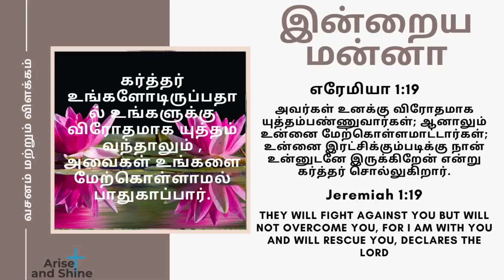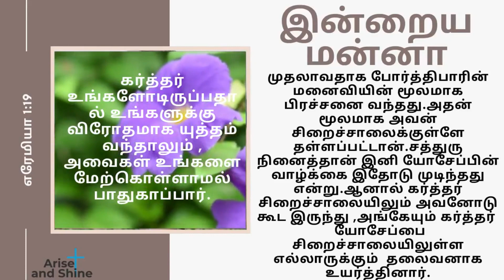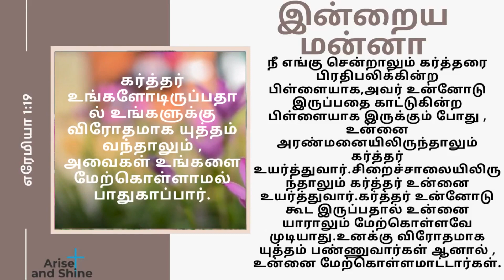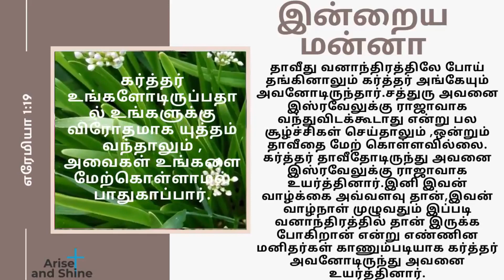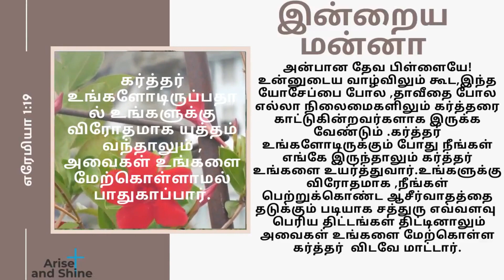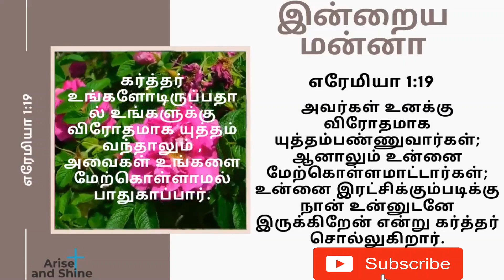Arise and Shine|Today bible word in Tamil|Today's bible verse|இன்றைய மன்னா|June 30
எரேமியா 1:19
அவர்கள் உனக்கு விரோதமாக யுத்தம்பண்ணுவார்கள்; ஆனாலும் உன்னை மேற்கொள்ளமாட்டார்கள்; உன்னை இரட்சிக்கும்படிக்கு நான் உன்னுடனே இருக்கிறேன் என்று கர்த்தர் சொல்லுகிறார்.
Jeremiah 1:19
They Will Fight Against You But Will Not Overcome You, For I Am With You And Will Rescue You, Declares The Lord